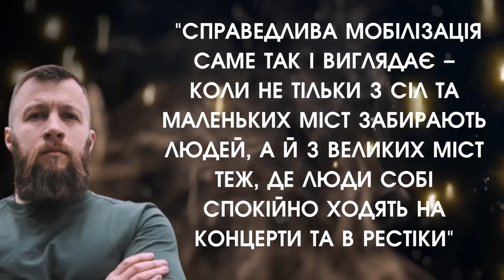ТЦК увірвалися у дорогі заміські КОМПЛЕКСИ України?! Вражаючі ВІДЕО: ось що зробили ВІДПОЧИВАЛЬНИКИ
Працівники ТЦК завітали у дорогі заміські комплекси відпочинку та на курорти